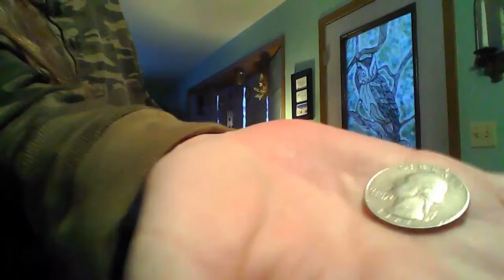55 BY MY 55TH GIVEAWAY WINNER!!!